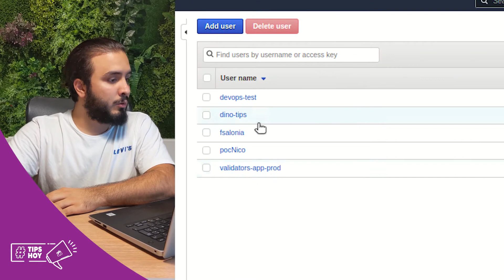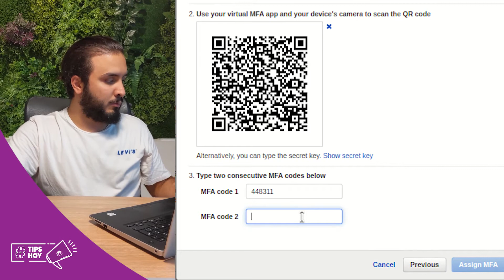TipsHoy | Cómo activar MFA en tu cuenta AWS.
✔ Pedro Bratti (Cloud & DevOps Engineer) nos brinda la información necesaria para saber de qué se trata el AWS MFA (Multifactor Autentication AWS), y nos muestra el paso a paso para realizar la activación del mismo.

0:00 Introducción
0:12 ¿Qué es el MFA?
0:37 ¿Cómo activar el MFA?